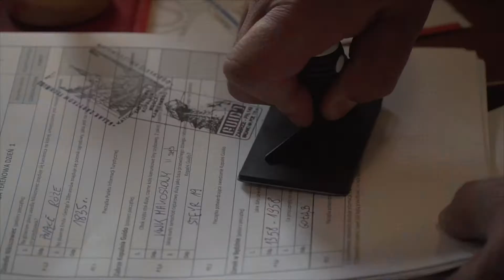XV Zlot Plejad – Trasa Terenowo-Turystyczna